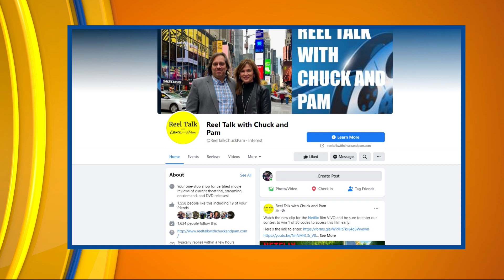ciLiving Reel Talk with Chuck and Pam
ciLiving film critic Chuck Koplinski reviews "Champions" and "Luther: The Fallen Sun"